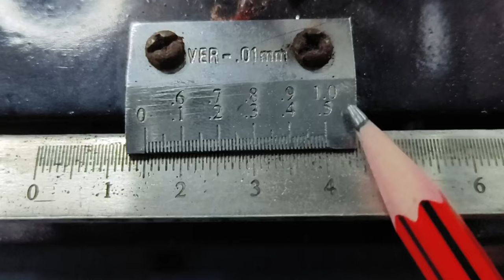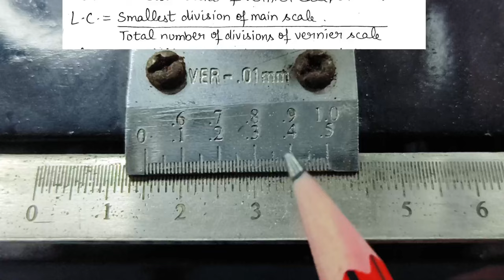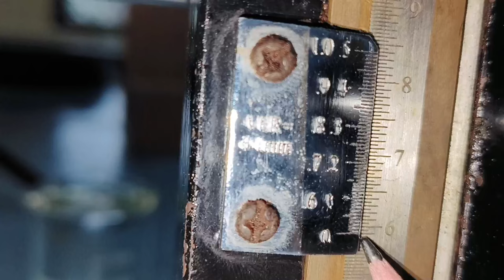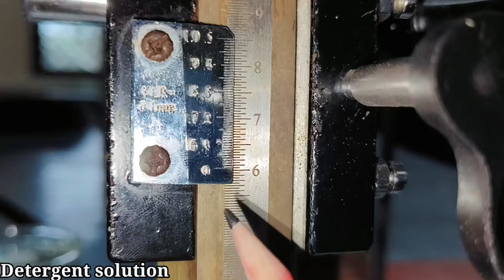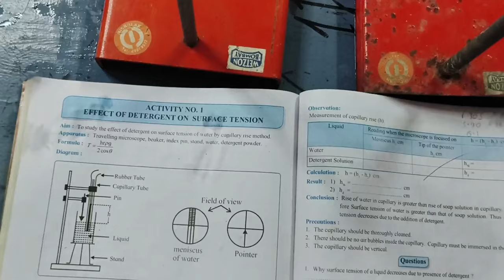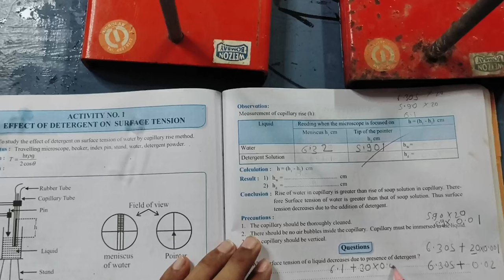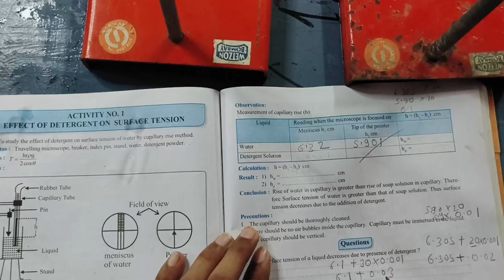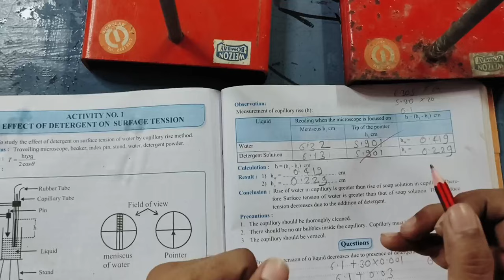Effect of Detergent on surfaces tension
effect of detergent on the surface tension
to study the effect of detergent on surface tension of water by capillary rise method
use of travelling microscope effect of detergent on the surface tension
travelling microscope used in detergent